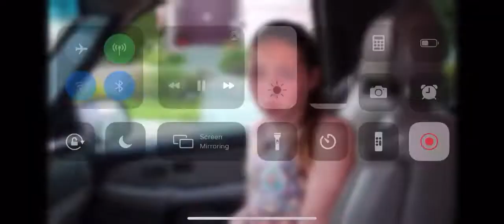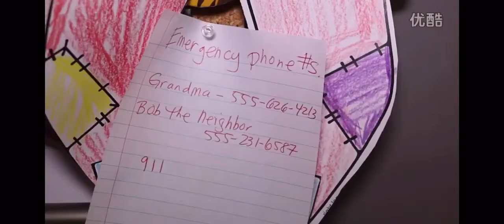Alexis home alone